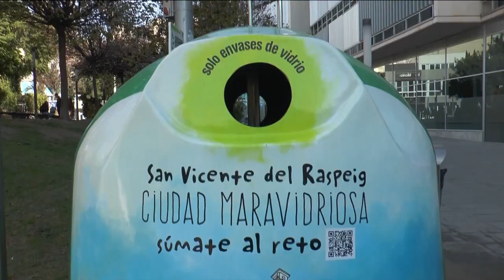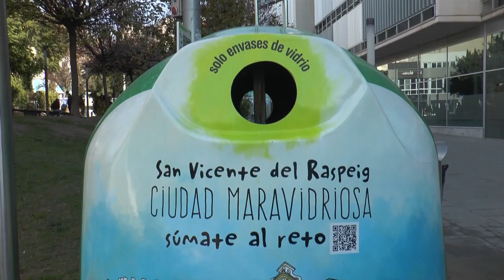San Vicente del Raspeig es ‘Ciudad Maravidriosa’ tras aumentar su tasa de reciclaje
Ecovidrio propuso a San Vicente del Raspeig superar un 10% la cantidad de vidrio reciclado durante octubre, noviembre y diciembre de 2019, respecto al mismo periodo en 2018, y lo ha conseguido con creces.
Los sanvicenteros han reciclado un 13,5% más de residuos de envases de vidrio y por tanto, San Vicente del Raspeig forma parte ya de las Ciudades Maravidriosas de Ecovidrio.

Roberto Fuentes, Gerente Ecovidrio Comunidad Valenciana
Jesús Villar, Alcalde San Vicente del Raspeig
Pilar Alcolea, Concejal de Mantenimiento y Servicios Urbanos San Vicente del Raspeig